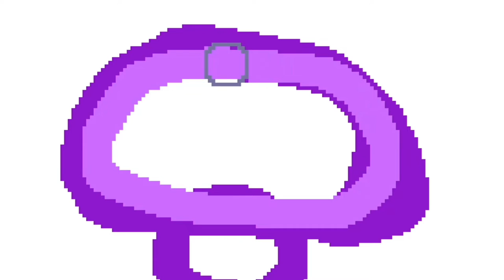Munchroom Cloud Mayhem | Mario Maker 2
Looks can be deceiving! At first glance this level looked like it would be a walk in the park.. admittedly my fails were my fault, but the grind was real with this one!! Those muncher hit boxes are something else too...